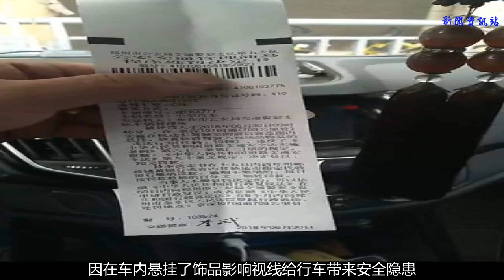車內放置裝飾品，導致罰款扣分，你中招了嗎？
近日一個違章罰款單火了，有人說這有什么好看的，如果我說你見過超載罰款酒駕罰款違停罰款，但是你見過因為車內的擺件掛件罰款的嗎？沒有吧估計，好多開了十幾年的老司機都沒聽過。
    交警給出的理由是：因在車內懸掛了飾品影響視線給行車帶來安全隱患，結果被罰款50元。那么，車主在車內懸掛飾品會受到處罰嗎？答案是會罰款的只要查住就一定會罰款，而且還有理有據。
    放置影響駕駛人視線的物品，罰款20至200！
    車內后視鏡掛飾品，存在安全隱患，違反《交通安全法》第六十二條第二項規定：駕駛機動車在機動車駕駛室前后窗范圍內懸掛、放置妨礙駕駛人視線物品。
    僅僅是車內后視鏡掛件，包括車內前后窗范圍內放置玩具娃娃、抱枕等物品，要妨礙到駕駛員視線就存在安全隱患，屬于交通違法行為。我就問你怕不怕？
    很多車主在車里確實會放置比如佛珠了，掛擺件了，等等的小飾品。殊不知這樣給行車帶來很大的安全隱患。尤其是女性的車里更是布娃娃一大堆以后。看了此文之后還不趕緊清除隱患？不要等出了事故才后悔！
    我們還隨機采訪幾位車主，詢問其是否了解車內懸掛飾品屬于違法行為。“怎么可能違法？車內放些飾品再正常不過了，我車里就掛有個鈴鐺，周邊朋友的車也是各種掛件都有。調查結果顯示98%的人不知道這屬于違法行為，但是既然違法有關部門為什么不管？任由其發展？還是出事故的幾率小罷了。
    最后我們做了個實驗，就是把車內前面中控臺擺滿各種飾品，在經過加速轉彎剎車等一系列操作，大家可以看到，車里大部分的擺件都已經掉到地板上，這要是卡主剎車后果不能想象，所以還是盡量避免這些危及生命的小玩意吧，最后問下你的車里有上述的擺件掛件嗎？歡迎轉發評論哦